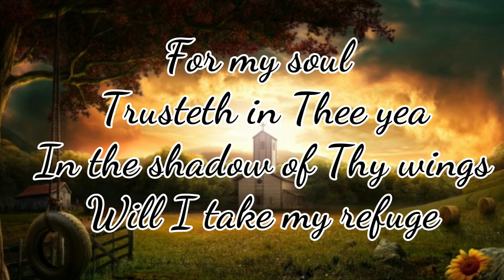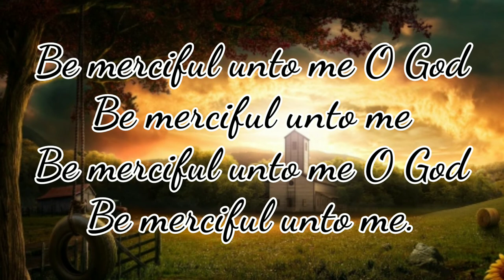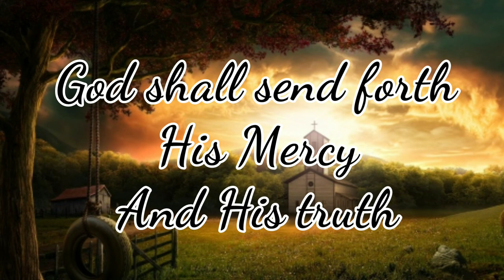Be Merciful - PSALM 57 - By : Rev. Dr. Suresh Kumar Nair